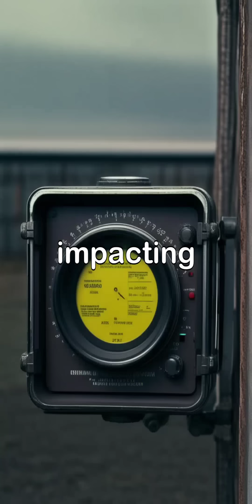Biggest Atomic Disaster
Chernobyl Disaster (1986)

Location: Chernobyl Nuclear Power Plant, Pripyat, Ukrainian SSR (then part of the Soviet Union)

Reactor Involved: Reactor No. 4

Cause: A safety test went wrong, leading to a catastrophic explosion and fire.

Immediate Deaths: 2 workers died on the night of the explosion; dozens more from acute radiation sickness soon after.

Long-term Death Toll: Estimated tens of thousands due to cancer and radiation-related illnesses (exact number debated).

Radiation Release: Chernobyl released 400 times more radiation than the Hiroshima bomb.

Evacuations: Over 100,000 people were evacuated; the area remains uninhabitable (Chernobyl Exclusion Zone).